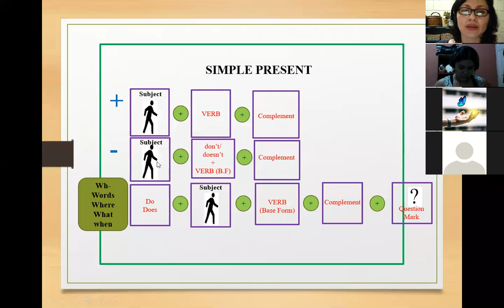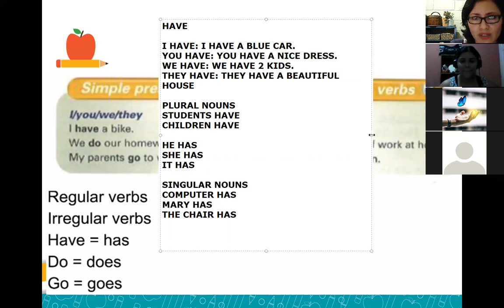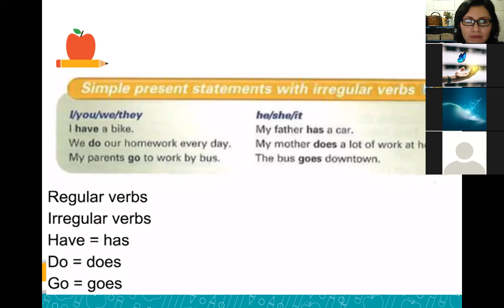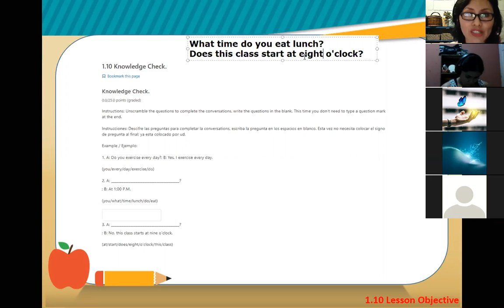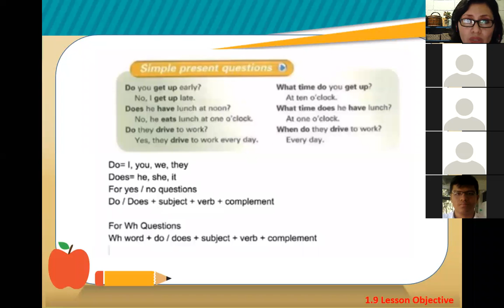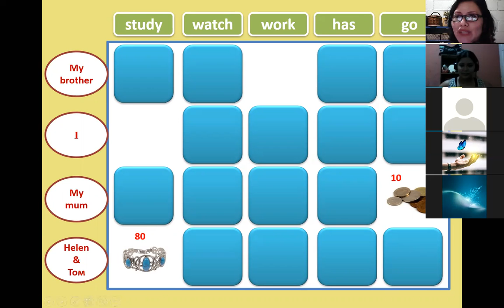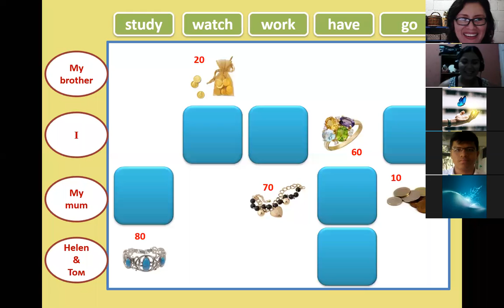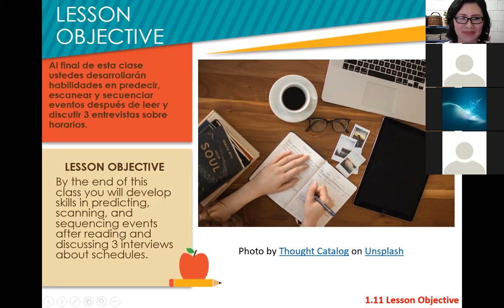Inglés Corporativo-Session 3- P2-01-9-10-PM-01-21 -Present Simple- Section 1 and 2-28-01-2021